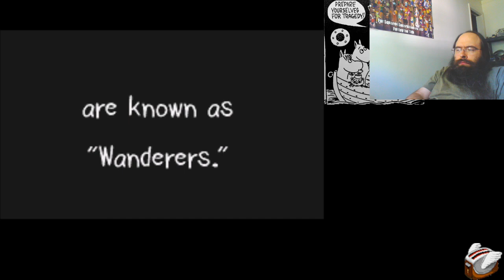I got 99 floors with a shiren in one - my weasel Koppa will save me - 05-31-2022 ep 789